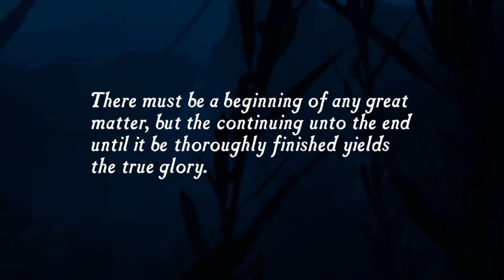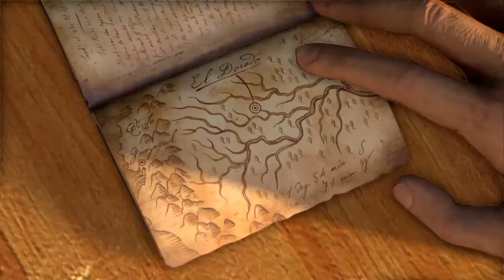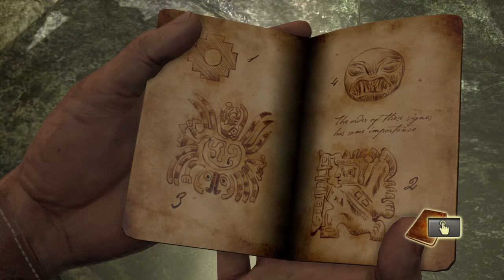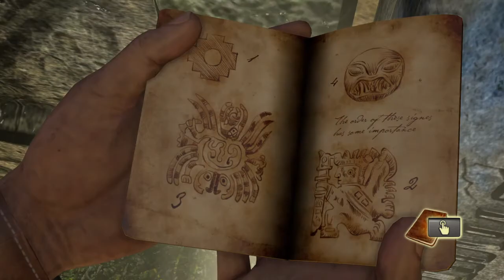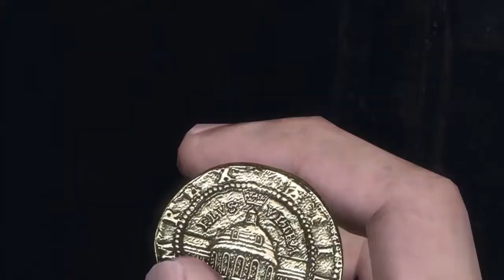Uncharted: The Nathan Drake Collection™_Part 1